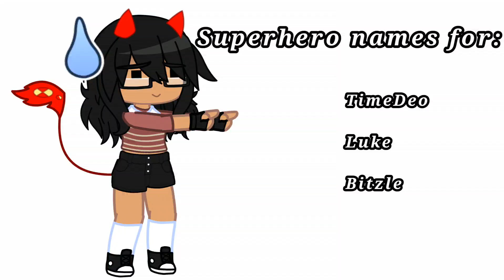Need your guys help:)